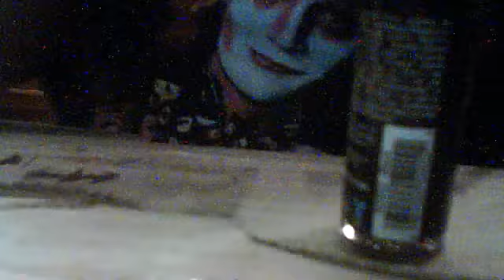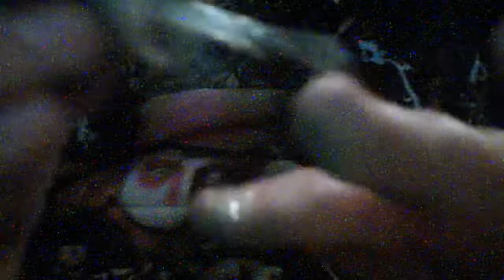How to make FABULOUS Nails for your LPS videos! (Part 1)